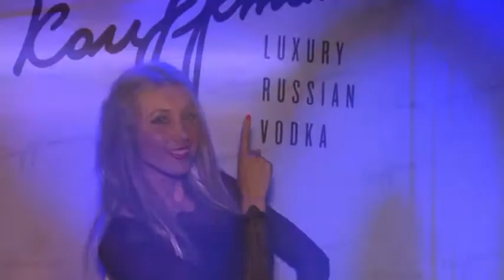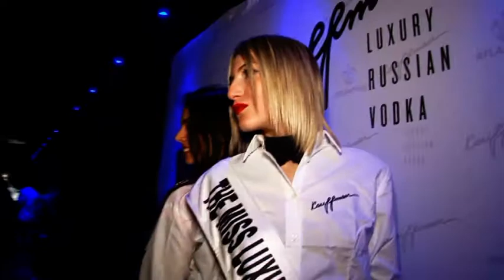761 Pret a porter alla fiera di Forli.Yab Firenze, serata top3 puntozero